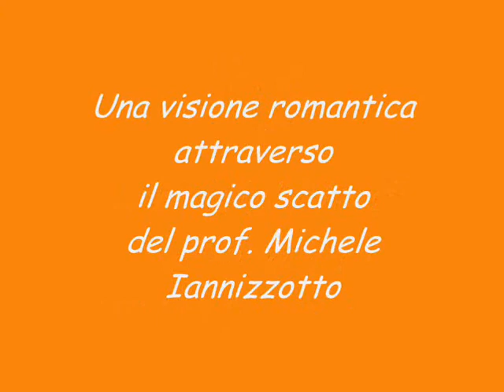SAN MICHELE DI GANZARIA innevamento 27 febbraio 2011.wmv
Eccezionale! San Michele di Ganzaria e circondario con una timida coltre bianca, immortalata grazie agli scatti fotografici del nostro prof. Michele Iannizzotto.